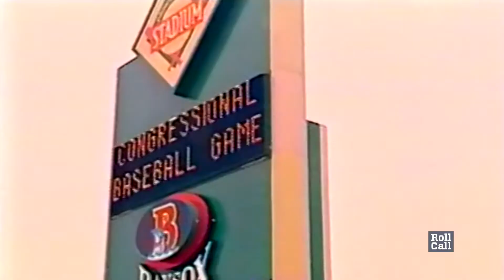The History of the Congressional Baseball Game, 108 Years In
The annual face-off between Democrats and Republicans continues Thursday evening at 7:05 p.m., after a Wednesday morning shooting at the GOP practice shocked Washington and the nation. Roll Call editor Jason Dick takes a step back to recap the history of the game, Roll Call's involvement in its renaissance and more. The game, as both managers said this week, will go on as Congress unites in the spirit of baseball and friendship.